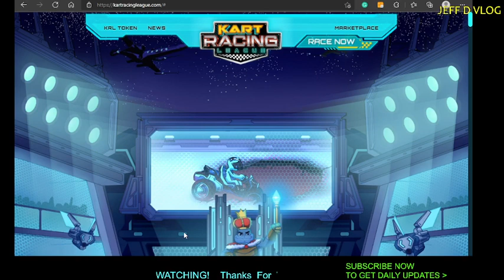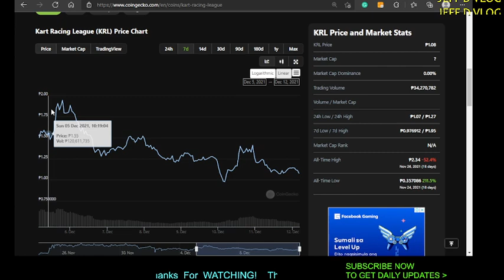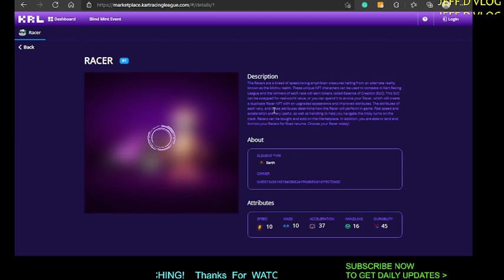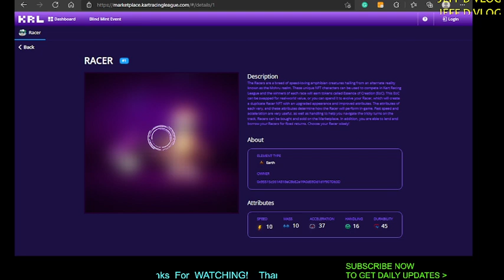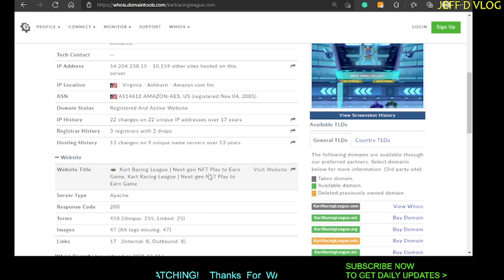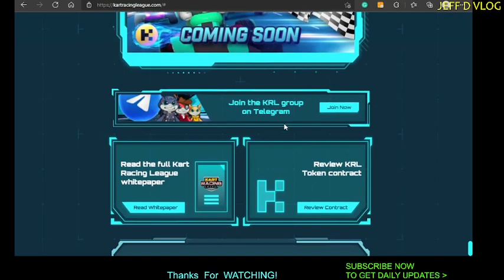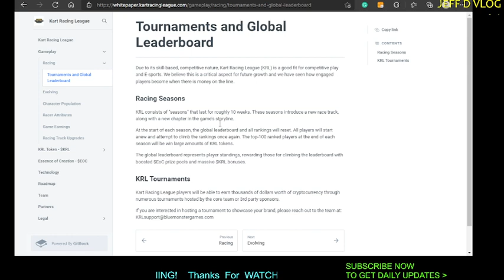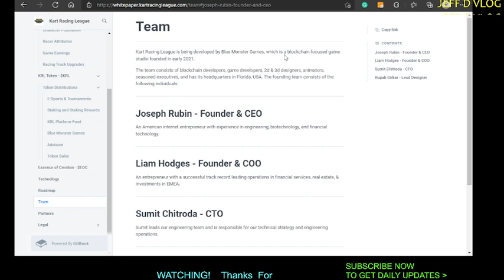Kart Racing League (KRL) NFT PLAY TO EARN GAME - HOW TO PLAY AND EARN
Kart Racing League (KRL) is a new type of game, partially owned and operated by its players. Combining the best elements of electrifying arcade and fast-paced competitive style kart racing, KRL lets players face off online in intense multiplayer racing, across brilliant tracks, collecting power-ups and speed boosts along the way and earning EoC and KRL tokens!

TOKENS ARE LISTED ON COINGECKO ETC.

YOU MAY WATCH THESE FOR OTHER POTENTIAL TOKENS AND THE LATEST NFT GAMES: